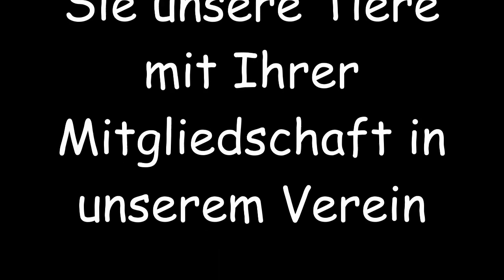Spaß im Tierheim Rosenheim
Wenn Sie unsere Tiere unterstützen möchten, freuen wir uns über Ihre Mitgliedschaft in unserem Verein: